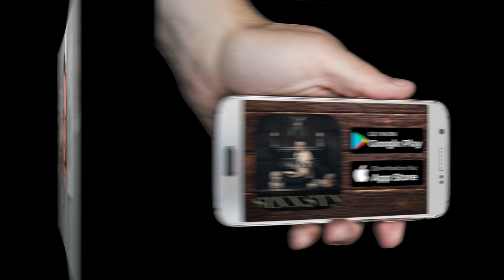Når tempo er for høyt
Et for høyt tempo i livet kan være en betydelig bidragsyter til stress og utbrenthet. I dagens samfunn er det mange som opplever presset til å prestere på flere arenaer samtidig – jobb, familie, sosialt liv og personlig utvikling. Dette konstante jaget etter å oppfylle krav og forventninger kan føre til kronisk stress, som igjen kan utvikle seg til utbrenthet hvis det ikke håndteres.

Når tempoet blir for høyt, har kroppen og sinnet ikke nok tid til å restituere seg. Stresshormoner som kortisol holder seg på et høyt nivå, noe som kan føre til fysisk og psykisk utmattelse. Over tid kan dette resultere i symptomer som utmattelse, irritabilitet, søvnvansker, konsentrasjonsproblemer og en generell følelse av meningsløshet.

Mange lever med et for høyt tempo, ofte uten å være klar over de langsiktige konsekvensene. Moderne teknologi, med konstant tilgjengelighet og raske informasjonsstrømmer, bidrar til denne utviklingen. Vi lever i en kultur som ofte glorifiserer travle liv, der det å ha det "for travelt" blir sett på som et tegn på suksess.

Det er viktig å være bevisst på egne grenser og å prioritere tid til hvile og refleksjon. Å redusere tempoet, sette klare grenser, og finne balanse mellom aktivitet og hvile, er essensielt for å forebygge stress og utbrenthet. Å gi seg selv tillatelse til å ta pauser kan være nøkkelen til å opprettholde både fysisk og mental helse på lang sikt.